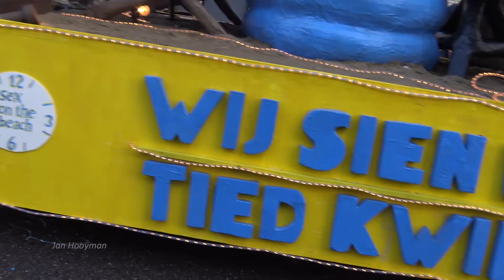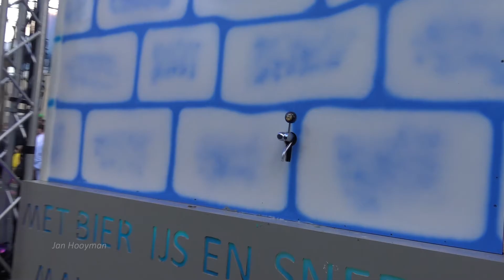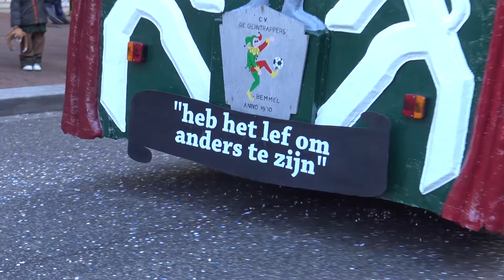Carnavalsoptocht Bemmel 2018